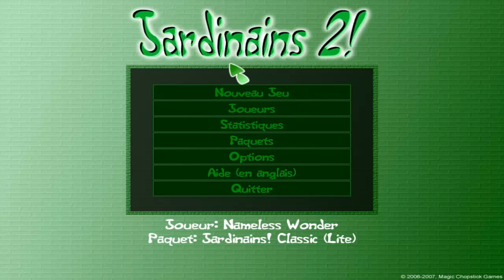Détente sur Jardinains 2 épisode 1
Description : une nouvelle série